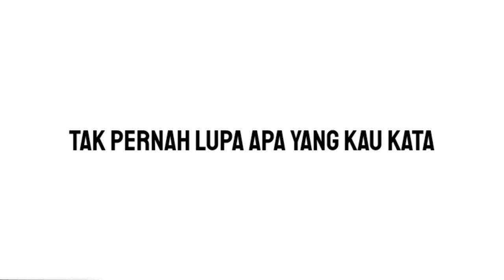SIKASIH-ABAM [Lagu & Lirik]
COMPOSER : ZIMI
PENYANYI : ABAM
LIRIK : RONGAK

Al-Fatihah kepada Allahyarham
Syed Umar Mokthar Bin Syed Mohd Redzuan

Caller Ringtones

Maxis: Dial *131* -Code- # and press Call/Send
Celcom: Dial *323* -Code- # and press Call/Send
Digi: Dial *233* -Code- # and press Call/Send
UMobile: SMS - Type CRM -Code- to 28383

VERSE: 621291 (Maxis) | 1353761 (Digi) | 315401 (Celcom) | 8807687 (UMobile)
CHORUS: 621292 (Maxis) | 1353762 (Digi) | 315402 (Celcom) | 8807688 (UMobile)

Malaysia 360